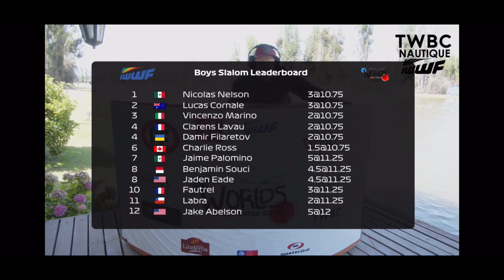Final de Telenovela / World Waterski Slalom Finals U17 Soap Opera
Nicolas Nelson fighting for his gold medal at the U17 Waterski Worlds 2022 at Mirandas Ski School out side Santiago Chile.
First skier from mexico to win a gold medal in slalom.